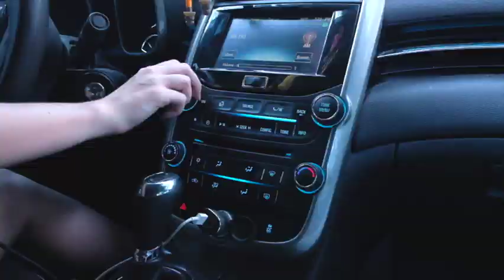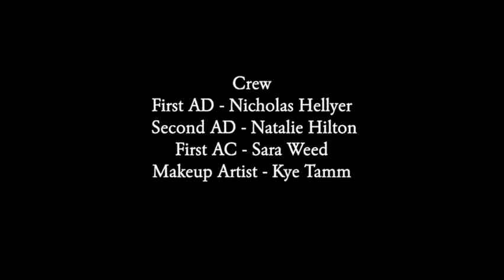Survive - A Short by the Intoxicated Readers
A Short written by Dasya Johnson.

Starring:
Amy Lynn Perea as Loni
Alexia Jenkins as Harper

Directed by Dasya Johnson
Cinematography by Sophia Hasegawa
Sound Mixing by Jason Bartone
Makeup and effects by Kye Tamm
Script Supervising by Natalie Hilton
Production Assistance by:
Sara weed
Nicholas Hellyer
Maia Baker

Produced by The Intoxicated Readers

For more information about Intoxicated Readers, IR streams or upcoming productions, follow us on: